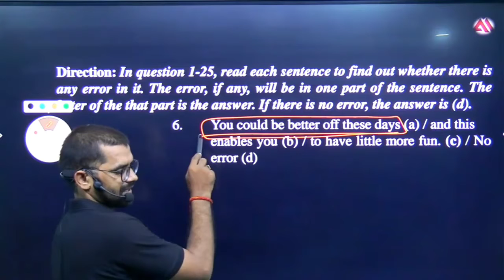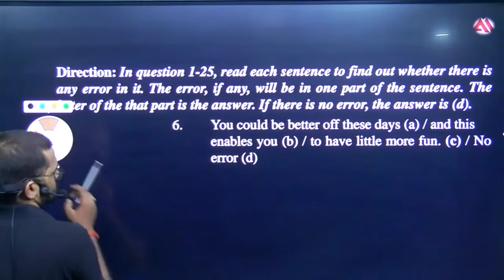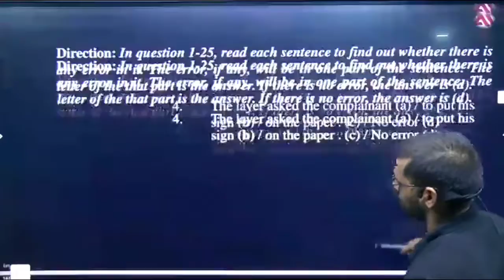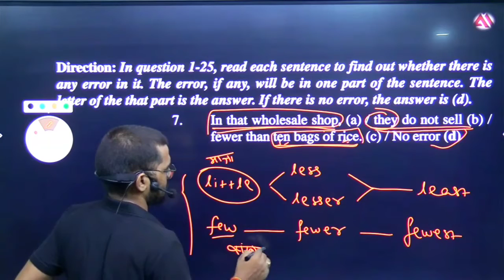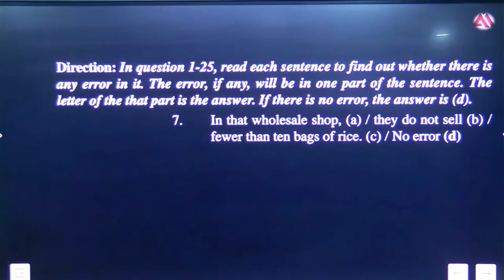Error set 7 Qno 6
You could be better off these days (a) / and this